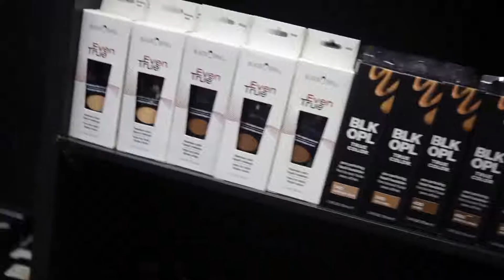MODEL ALISHA FLORENT